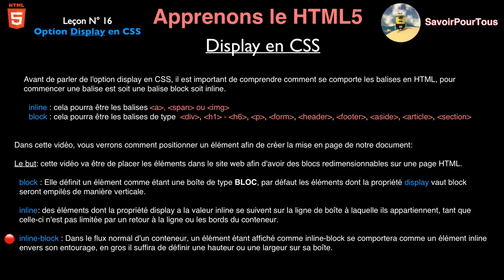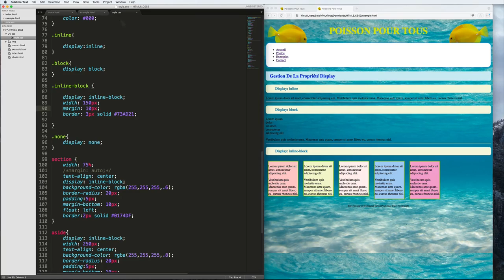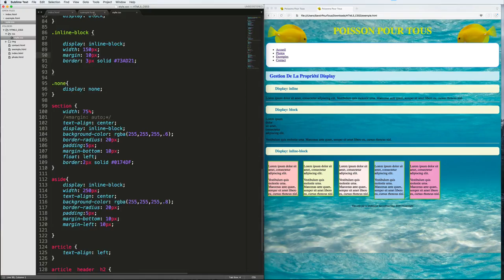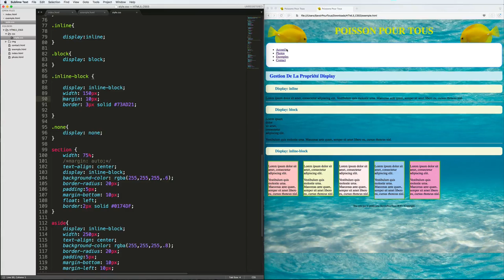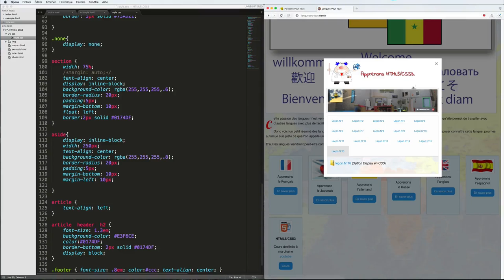HTML5 / CSS3 - 16 - Display en CSS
Sur cette vidéo, nous allons comprendre ce que l'on appelle une balise inline ainsi qu'une balise Block, nous commencerons à appréhender la gestion du responsive avec la propriété DISPLAY.